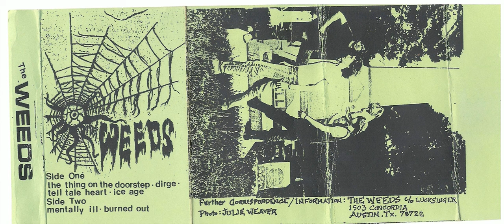The Weeds- Demo 1987 Austin Tx Cedar Creek Studios xfer from master cassette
Here's another one of Dan Pettit's tapes. They recorded at the same studio that Uncle Tupelo recorded Anodyne.
Here's what Dan had to say about them: "Really cool cow punk from Austin, TX". Hear more punk than cow, but still good stuff.